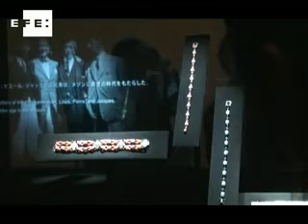Las joyas de Grace Kelly y María Félix deslumbran a los japoneses .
Tokio, 13 may (EFE).- (Imagen: Isabel Conde).- Una exposición de joyas de Cartier, que reúne en Tokio las creaciones de este exclusivo joyero francés para personajes como Grace Kelly, Jacqueline Kennedy o la actriz mexicana María Félix, espera recibir unas 100.000 personas en dos meses.

TVEFE-Madrid- 12:30 GMT